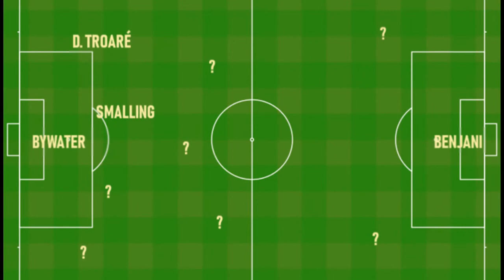THE HONEST FOOTBALL PODCAST | EP 2 | 5-a-side | Goalless Draws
Welcome to episode 2 of The Honest Football Podcast and our updated graphics! Today we tackle another two big topics '5-a-side' & '0-0 draws', as well as featuring all of the usual favourite segments and plenty of light-hearted banter.